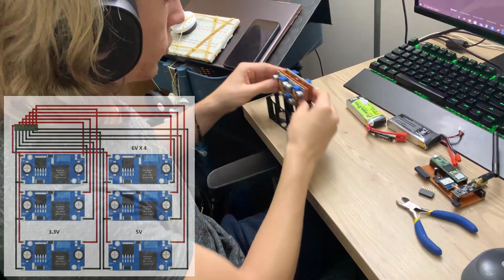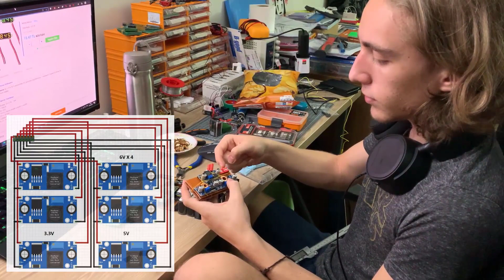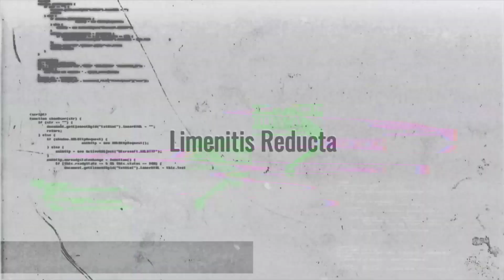Robot Köpek v.2 (15) - Regülatör Ünitesinin Montajı, Bilgisayar & Batarya Üniteleri ile Entegrasyonu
LOTP V2 (Bölüm 15) Robot Köpek Prototip 2 Geliştirme Güncesi
(16/09/2020)

   00:00 Bu bölüm Regülatör Ünitesinin montajı ile başlıyor. Regülatör Ünitesinin tanımını ve görevini, üniteyi oluşturan iki katmanın birbiri ile bağlantısını, üniteyi oluşturan regülatörlerin sayısını, özelliklerini ve kullanım amaçlarını bu bölümde anlatıyorum.
   02:25 Regülatör voltaj çıkış değerlerini Voltmetreden okuyabilmek için Regülatör Ünitesine yerleştirdiğim swicthlerin nasıl kullanıldığını anlattığım bölüm ile devam ediyor.
   04:42 Tamamlanan Bilgisayar Ünitesi, bitmek üzere olan Regülatör Ünitesi ve Batarya Ünitesi ilk defa bir araya geliyor. Son düzenlemeler ve rütuşlardan sonra kullanıma neredeyse hazırlar.
   04:51 Son şekli verilen şase artık tüm parçaların baskılarının tamamlanması ile montaj safhasına geçiliyor.
  05:31 Son olarak Servo Motorlar şaseye monte ediliyor ve elektrik kabloları düzenleniyor.

LOTP Prototip 2'nin tamamını açık kaynak kodlu Robot Köpek projesi olarak GitHub üzerinden erişime açtım. Linki paylaşıyorum.

1. Proje Dosyası ve Ekleri (.pdf)
2. Performans Değerleri (.pdf)
3. Kullanılan malzeme listesi (.pdf)
4. 3D Tasarım Dosyaları (Robot Step .stp files)
5. Devre Şemaları (Electronics .fzz files)
6. Yazılım ve Akış diyagramları (Code .ino & Diagrams .png files)
Proje konusunda detay bilgi ve destek talebi için mesaj atabilirsiniz..

Programlama üzerine her pazartesi canlı paylaştığım "Haftalık Kafa Açıcı" videolarımı aşağıdaki diğer kanalımdan takip edebilirsiniz.